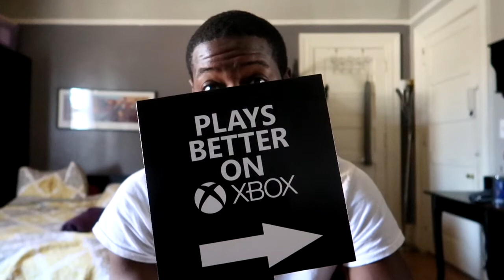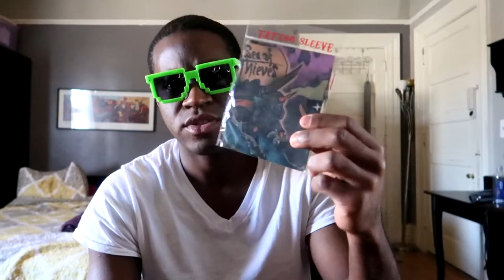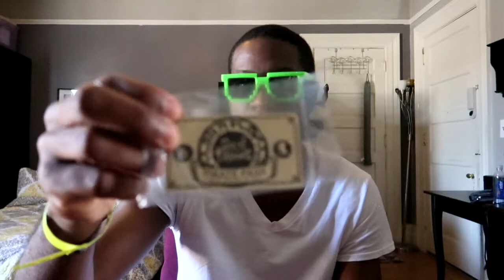XBOX Fanfest Swag Bag Opening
I opened my Xbox Fanfest Swag Bag for the first time to see what was in it. If I could sum it up in one word. Amazing!